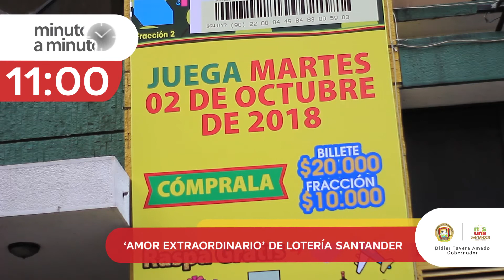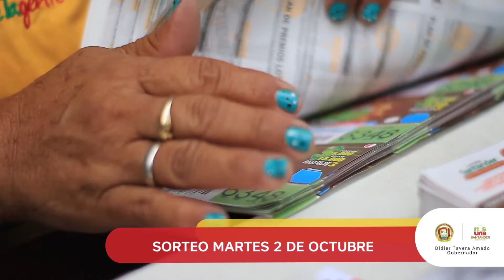Minuto a Minuto 18 de septiembre de 2018